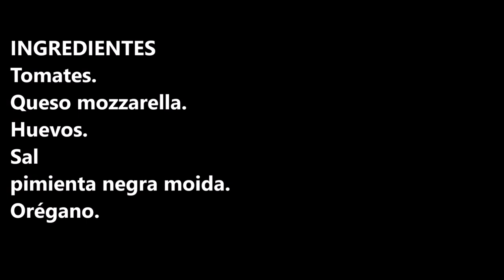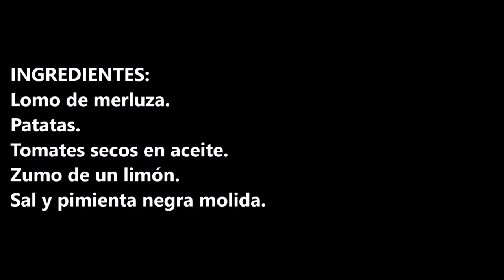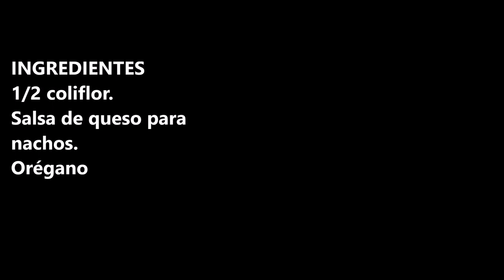RECETA DE COLIFLOR CON TAN SOLO 3 INGREDIENTES / CAULIFLOWER RECIPE WITH ONLY 3 INGREDIENTS/CROCKPOT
Receta de coliflor con tan solo 3 ingredientes una maravillosa receta para cenar o acompañar carne o pescado.

INGREDIENTES:
1/2 coliflor.
Salsa de queso para nachos.
Orégano.

INGREDIENTS
1/2 cauliflower.
Nacho cheese sauce.
Oregano.